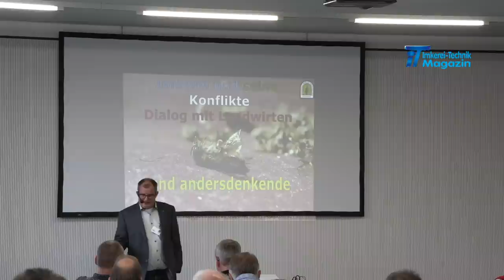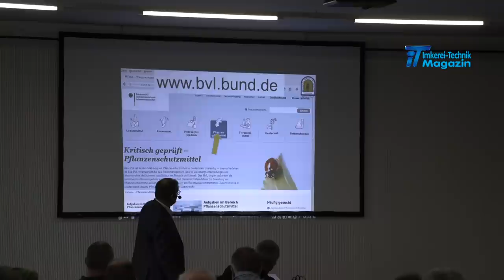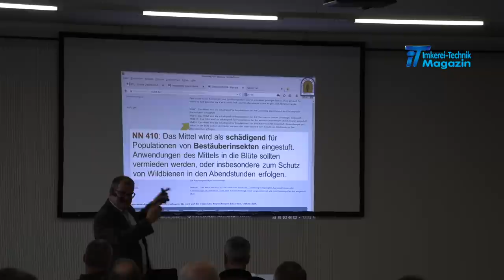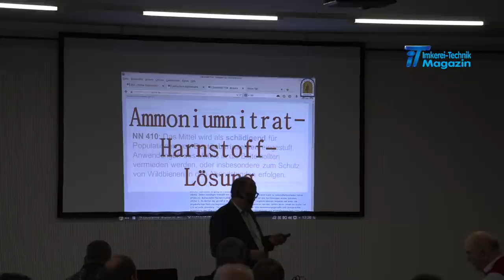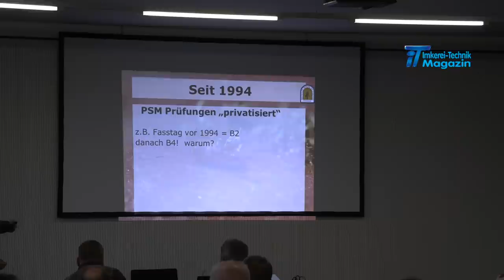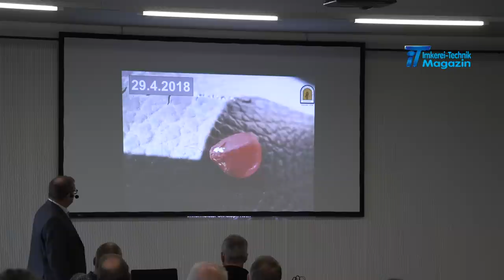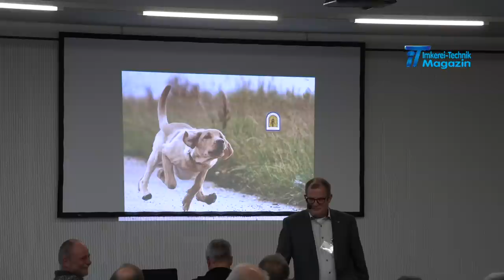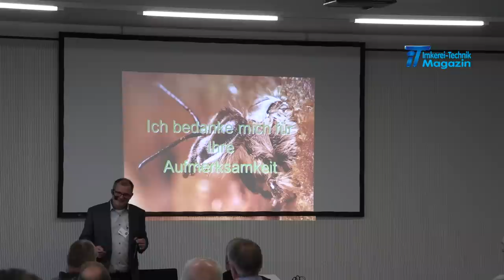Imkerei & Landwirtschaft im Dialog - Teil 1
Aufzeichnung des Seminars auf der Süddeutschen Berufsimkertagung in Donaueschingen 2018
Referent Christoph Koch